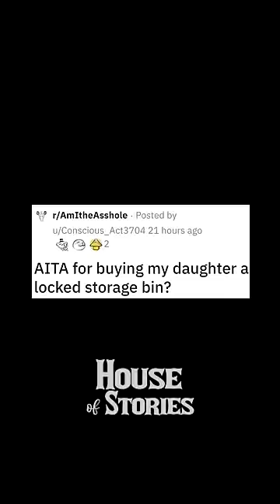I bought my daughter a locked storage bin